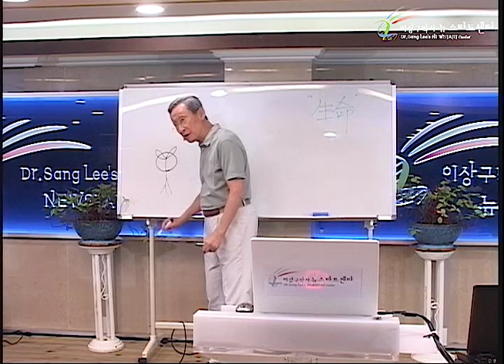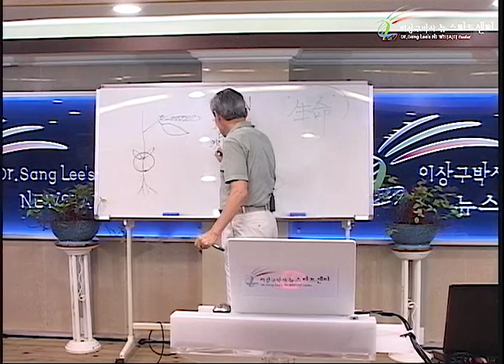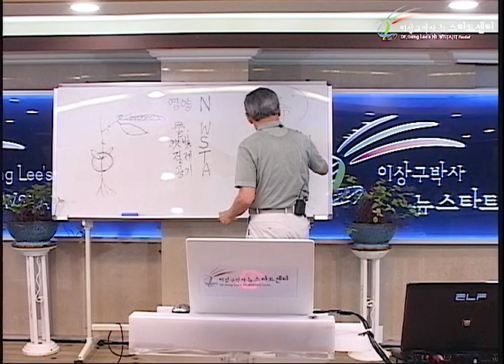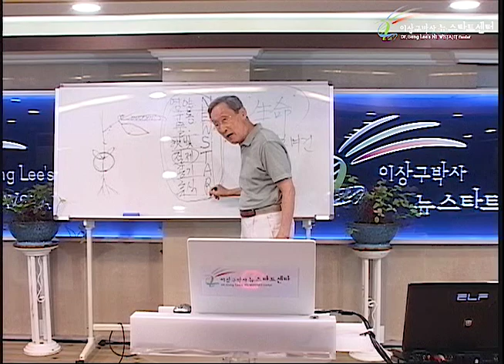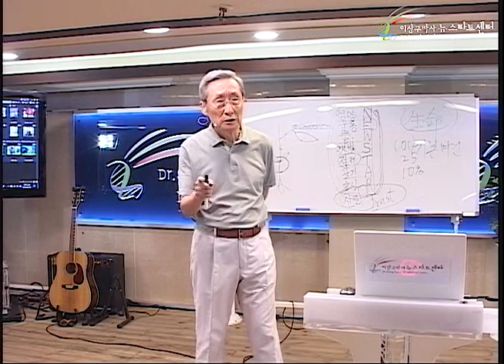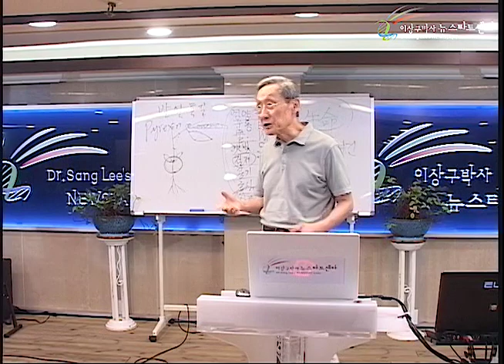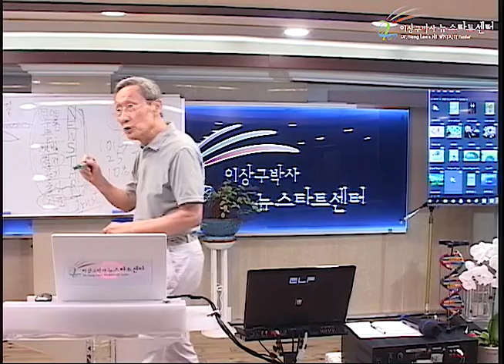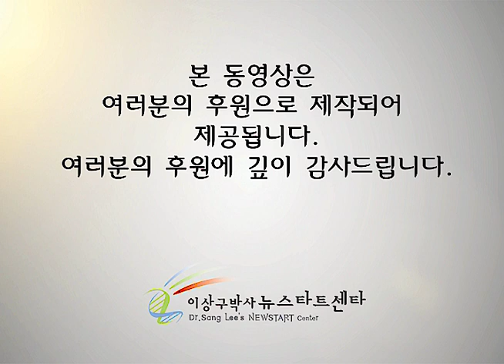R232 07 생명이 있다!